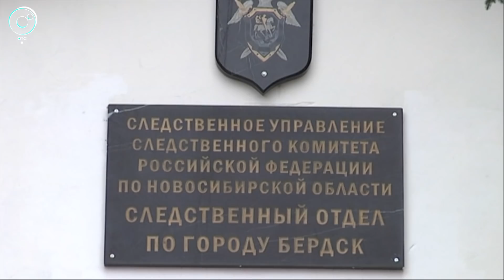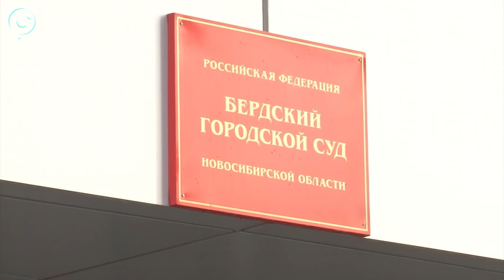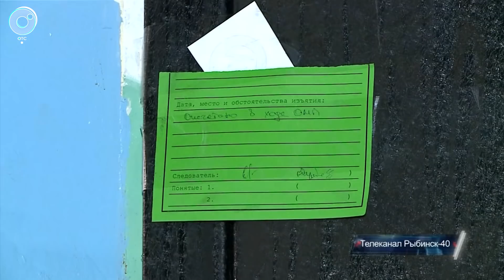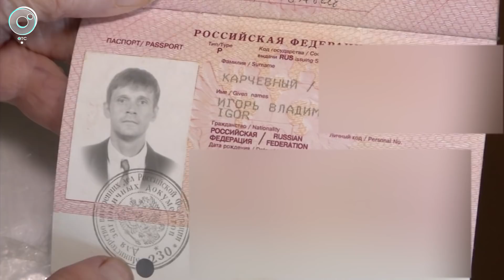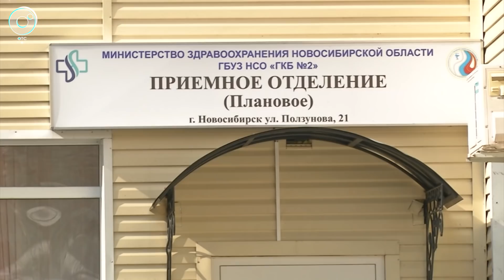Экстренный вызов: 17 сентября 2020